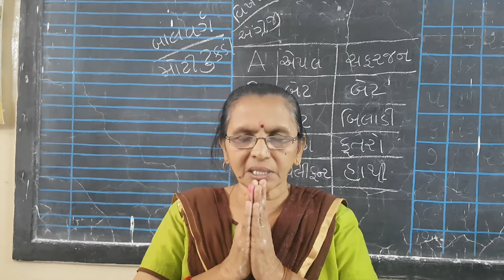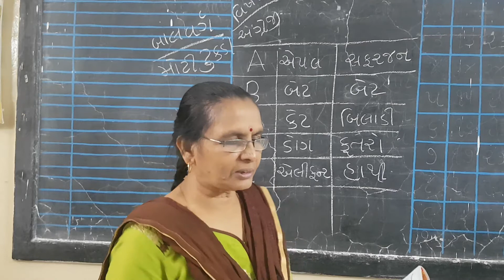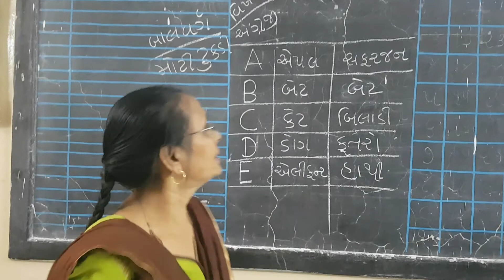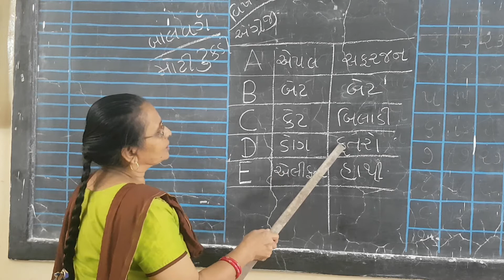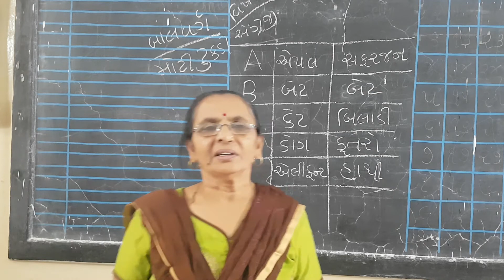Senior KG English